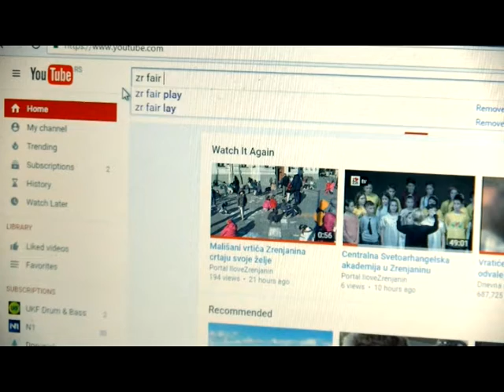Zrenjaninski olimpijci Dejan Bodiroga